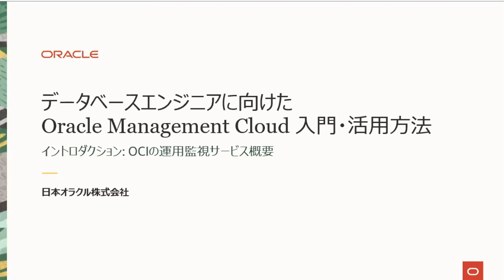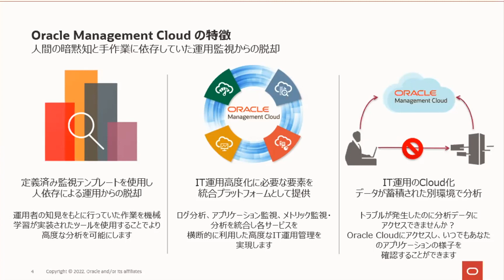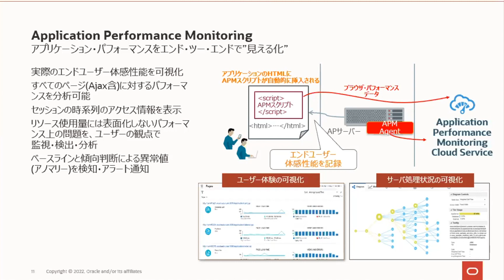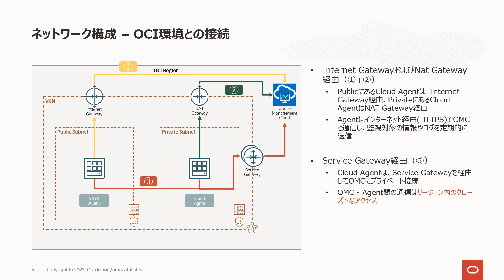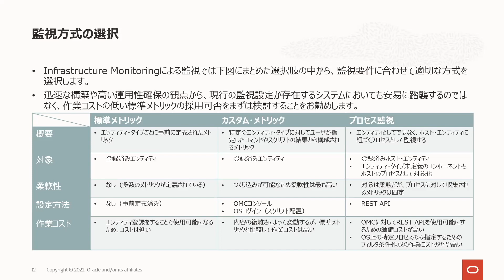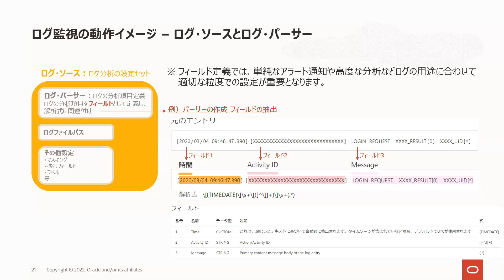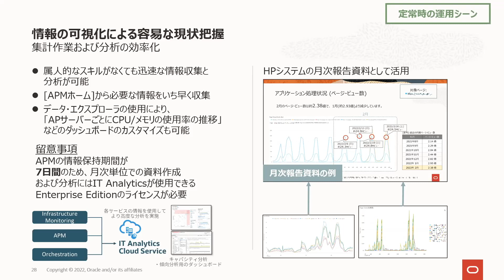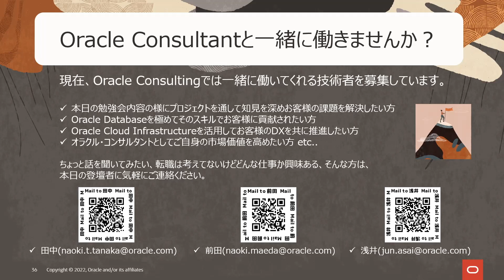データベースエンジニアに向けたOracle Management Cloud 入門・活用方法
★チャプター
0:00:00　イントロ
0:00:11　オープニング
0:01:44　OCIの運用監視サービス概要
0:30:36　Oracle Management Cloud 全体構成について
0:41:57　Oracle Management Cloud 各機能の活用事例と知見 - Infrastructure Monitoring編
0:54:30　Oracle Management Cloud 各機能の活用事例と知見 - Log Analytics編
1:02:39　Oracle Management Cloud 各機能の活用事例と知見 - Application Performance Monitoring編
1:19:44　ご案内「Oracle Consultantと一緒に働きませんか？」
1:21:19　クロージング + 次回予告

★Oracle Database Technology Nightって？
オラクルのユーザーとユーザーが繋がり、データベースの技術や運用にフォーカスしながら、最適な使い方を見出していただく場です。
毎回、各テーマを設け、オラクルの精鋭の技術者陣が、日々のデータベース運用のための最良のTipsや将来のITインフラのアーキテクチャ設計に必要なヒントなど、「明日から現場ですぐに使えるテクニック」をお伝えしています。

★今回は?
Oracle Cloudでは、ITシステムの統合監視・管理・分析ソリューションとしてSaaS型クラウド・サービスであるOracle Management Cloudを提供しています。
今回は、実案件から得られた知見を踏まえて、Oracle Management CloudについてITシステム運用管理だけでなくOracle Database運用管理の観点も交えてご説明します。

★セッション資料
前半：OCIの運用監視サービス概要

後半：データベースエンジニアに向けたOracle Management Cloud 入門・活用方法

★Oracle Code Night 資料・動画 アーカイブサイト